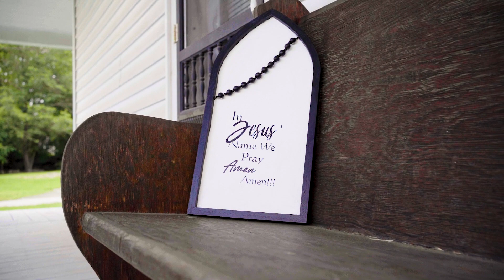In Jesus Name We Pray, Amen, Amen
Artist Melanie Walker

In Jesus’ Name, We Pray, Amen, Amen, sung by Melanie Walker, takes us back to a time when families prayed together and gathered to play music on the porch. Church was where friends became family, singing songs of praise and prayer was a reprieve from life's burdens, and lives were changed when we prayed in Jesus' name.

In Jesus' Name, We Pray Amen Amen is a masterpiece, and Melanie’s performance is sheer perfection.  Walker's pure and undeniable country tone laced with this vibrant, foot-tapping, Bible-focused, sing-along song will remind people of the power of Jesus Christ.

Written by Daniel Johnson, Carl Ray Williams, and Wood Newton, these three writers have penned a song for the ages. Newton himself is known for writing such hits as “Bobbie Sue” for the Oakridge Boys, “Riding Private Malone” for David Ball, and “Twenty Years Ago” for Kenny Rogers, to name a few.

The musical track, In Jesus Name We Pray Amen Amen, was produced by Grand Ole Opry Member Mandy Barnett, who in her own right is known as one of the premier country music voices of our time and one of Nashville’s enduring musical treasures. This classic and timeless sound is something that Melanie and Mandy share an affection for.

Country artist and Grammy winner John Berry says, "Though my mom and dad have been gone for many years, this sweet song reminds me of the gift they gave me, leading me to faith in Jesus Christ. In Jesus, name, Amen."

Credits
Artist Melanie Walker

Producer Melanie Walker
Production Consultant Todd Duermyer
Director Lynn Fox
Cinematographer/Editor Carson
Production Assistant Beverly Fox
Production Assistant Ann Hartman

Soundtrack In Jesus Name We Pray, Amen, Amen
Artist Melanie Walker
Producer Mandy Barnett
Engineered by Bobby Bradley and Denny Knight
Mixed by Bobbie Bradley
Joel Keys- Session Leader, Acoustic guitar, and Banjo
Mark Fain-Bass guitar
Gordon Mote-Piano
Aubrey Haney-Fiddle, Mandolin
Drummer-Scott Williamson
Dobro-Eddie Dunlap
Background vocal-Jeff William

Tracks recorded at Hilltop Recording Studio
Vocals recorded at The Nashville Music Group

Writers
Daniel Johnson BMI Brown Box Music
Wood Newton BMI Rope a Note
Carl Ray ASCAP Carl’s Broken Arrow Publishing

Video Cast Members
Cameo Appearances
Pastor/Fiddle player- Daniel Johnson
Guitar player-Carl Ray
Guitar player-Wood Newton
Mandolin player- Lynn Fox
Cowboy Joe Babcock/ Congregation

Family at the dinner table
Father Lou Granato
Mother Rose Granato
Son Antonio Granato
Son Lorenzo Granato
Son Dominic Granato
Daughter Olivia Granato

Mother and daughter at the bedside
Mother Rose Granato
Daughter Olivia Granato

Family at the Alter
Father Andy Barber
Mother Ashley Barber
Son Ashton Barber

Mother and daughter praying in church
Mother Jamiel Morris
Daughter Nia Morris

Congregation and Prayer Circle
Jim Adkins
Diane Appeal
Dixie Aull
Carol Babcock
Joe Babcock
Ashley Barber
Aston Barber
Andy Barber
Linda Bumgardner
Ed Barber
Benny Beaty
Ridge Chappell*
Johnny Mack Jones
Kimberly Miller-Beaty
Janice Fagan
Linda Fagan
Beverly Fox
Don Grant
Valerie Grant
Joe Gonsalves
Lou Granato
Rose Granato
Antonio Granato
Lorenzo Granato
Dominic Granato
Olivia Granato
Sandra Hardwick
Ann Hartmann
Debra Hazelett
Merrida Hasel
Sandy Head
Sue Hobbs
Daniel Johnson
Lanier Lawson
Nia Morris
Jamiel Morris
DeeJae Moon
Wood Newton
J.W. Nickens
Debbie Pfingsten
Rick Pfingsten
Jana Saddler
Denise Simmons
Clarence Smith
Avery Stacey
Dawn Stacey
Kent Sweeton
Mike Thomason
Kim Turner
Gerald Walker
Nicole Wentworth
Brenda Wentworth
Hope Wentworth
Ken Wentworth
Tasha Williford
Cole Williford
Carl Ray Williams

Special thanks to Belfast Baptist Church for their hospitality and to all the friends and family who were a part of the day.

We made some great memories together.